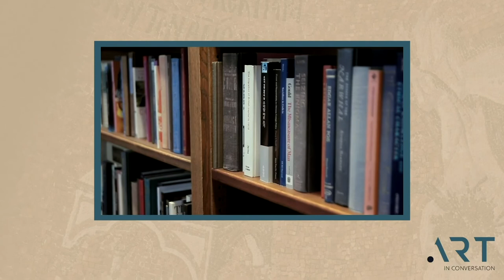Art In Conversation with Jane Winfrey (Regional Picture Specialist at Bonhams Auctioneers)